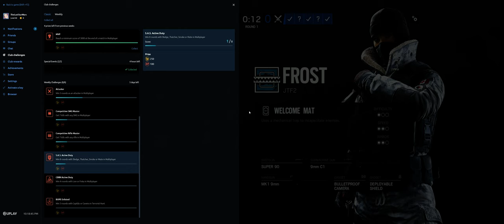Rainbow Six Siege + Part 4037 + Yacht TDM Bomb + Shifting Tides pcgaming crew